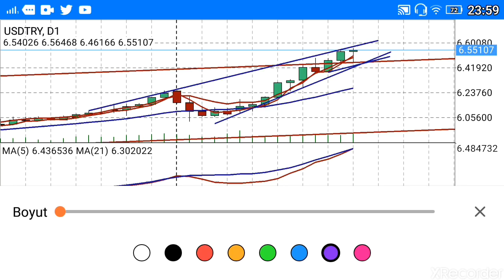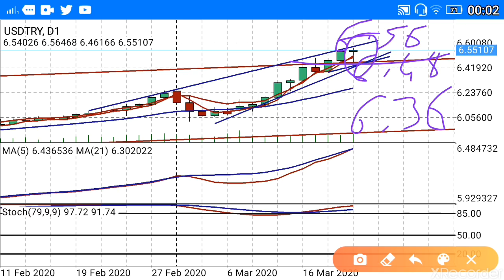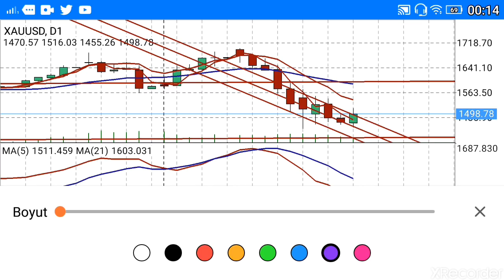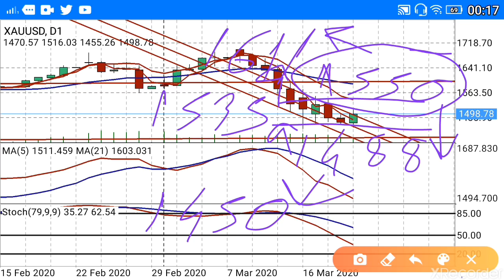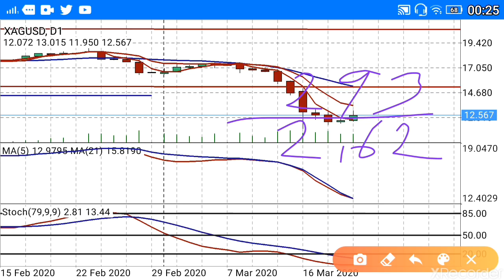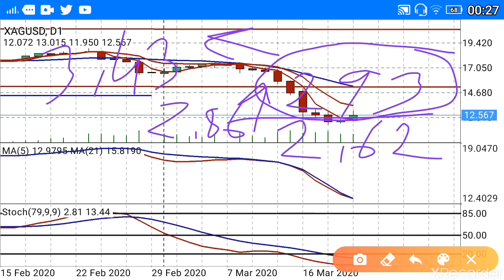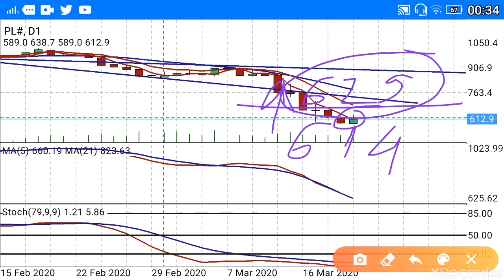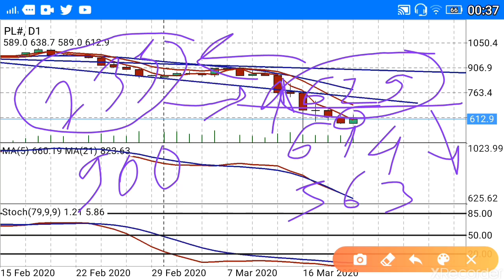Dolar,Altın,Gram Altın,Gram Gümüş,Platin Ons,Altın Ons Yorum ve analizleri başkan35.. (Ekonomi)